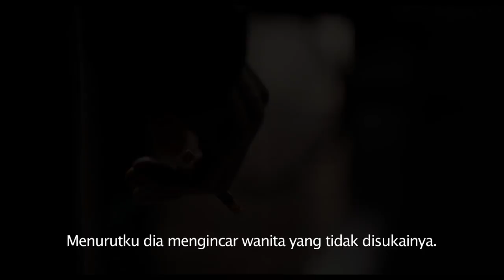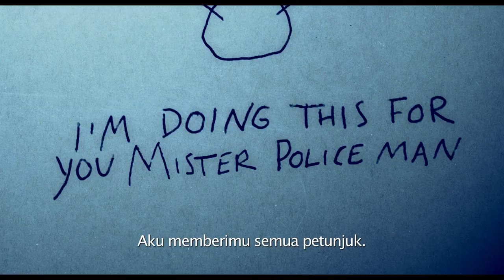The Snowman - Official Trailer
The Snowman - Di bioskop November 2017

Michael Fassbender (X-Men series), Rebecca Ferguson (Mission: Impossible—Rogue Nation), Charlotte Gainsbourg (Independence Day: Resurgence), Val Kilmer (Heat) and Academy Award® winner J.K. Simmons (Whiplash) star in The Snowman, a terrifying thriller from director Tomas Alfredson (Let the Right One In, Tinker Tailor Soldier Spy), based on Jo Nesbø’s global bestseller.

When an elite crime squad’s lead detective (Fassbender) investigates the disappearance of a victim on the first snow of winter, he fears an elusive serial killer may be active again. With the help of a brilliant recruit (Ferguson), the cop must connect decades-old cold cases to the brutal new one if he hopes to outwit this unthinkable evil before the next snowfall.

The Snowman is produced by Working Title’s Tim Bevan and Eric Fellner (The Theory of Everything, Les Misérables), as well as Piodor Gustafsson (The Girl with the Dragon Tattoo) and Robyn Slovo (Tinker Tailor Soldier Spy).

A Working Title Production—in association with Another Park Film—the thriller is executive produced by Nesbø, Niclas Salomonsson, Martin Scorsese, Alfredson, Liza Chasin and Amelia Granger.

The film was shot entirely on location in Norway in the cities of Oslo and Bergen and the area of Rjukan.